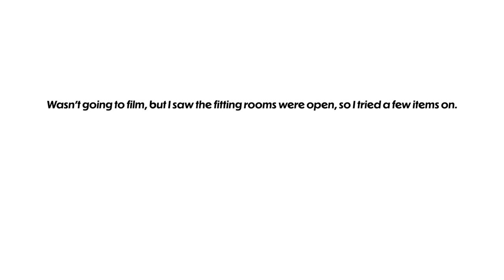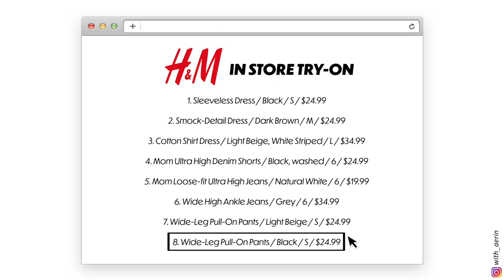H&M In Store Try-On | AERIN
00:00 INTRO
00:11 SIZE REFERENCES
00:23 Sleeveless Dress
00:45 Smock-Detail Dress
01:19 Cotton Shirt Dress
01:40 Mom Ultra High Denim Shorts
02:09 Mom Loose-fit Ultra High Jeans
02:42 Wide High Ankle Jeans
03:14 Wide-Leg Pull-On Pants Beige
03:42 Wide-Leg Pull-On Pants Black
04:16 OUTRO

*My usual size : M / US6 / 28”

1. Sleeveless Dress / Black / S / $24.99

2. Smock-Detail Dress / Dark Brown / M / $24.99

3. Cotton Shirt Dress / Light Beige, White Striped / L / $34.99

4. Mom Ultra High Denim Shorts / Black, washed / 6 / $24.99

5. Mom Loose-fit Ultra High Jeans / Natural White / 6 / $19.99

6. Wide High Ankle Jeans / Grey / 6 / $34.99

7. Wide-Leg Pull-On Pants / Light Beige / S / $24.99

8. Wide-Leg Pull-On Pants / Black / S / $24.99